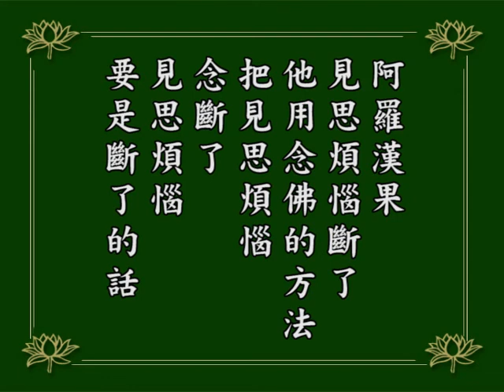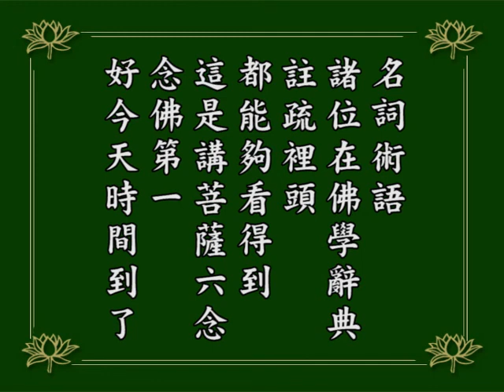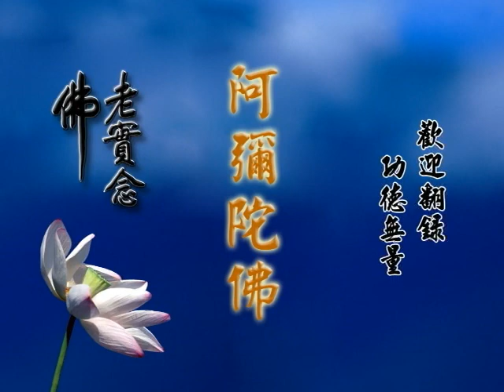淨空老法師 阿彌陀經疏鈔演義 76 有聲書